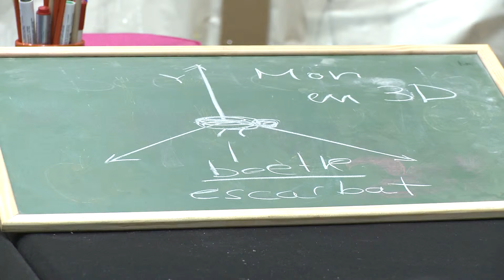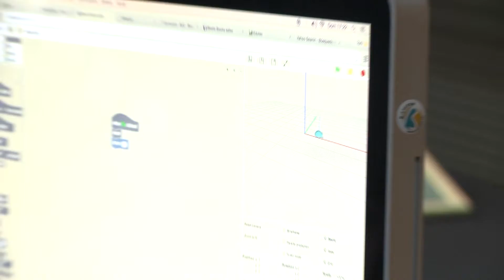MINI MAKER FAIR CITILAB WHITECAT